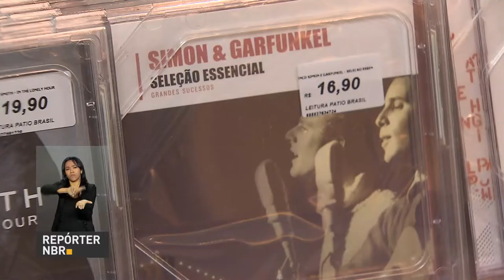Vendas do comércio varejista registraram crescimento de 1,2% em junho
REPÓRTER NBR 11H - 15.08.17: Vendas do comércio varejista registraram crescimento 1,2% em junho em relação ao mês anterior.  Veja também: Volume de exportações brasileiras crescem 12,5% em julho, aponta FGV. E mais: cartão vale cultura dá oportunidade para que mais pessoas tenham acesso a atividades e produtos culturais.